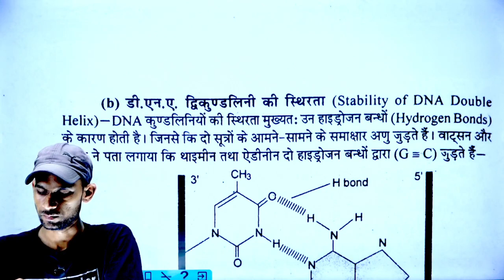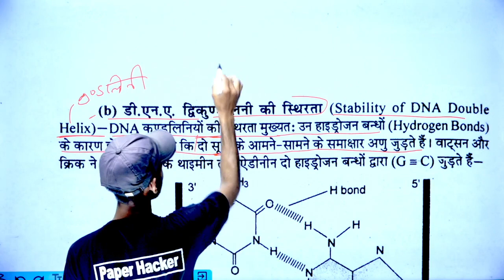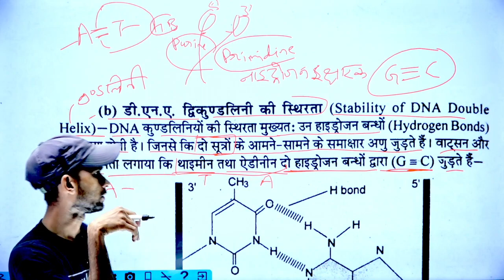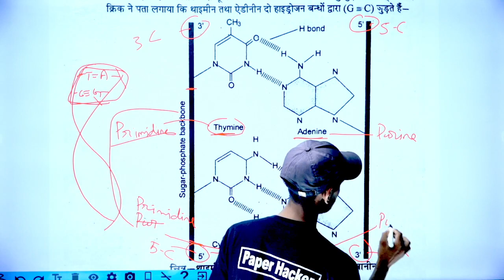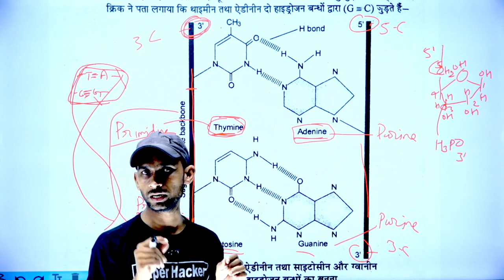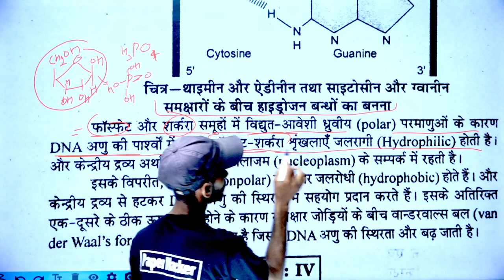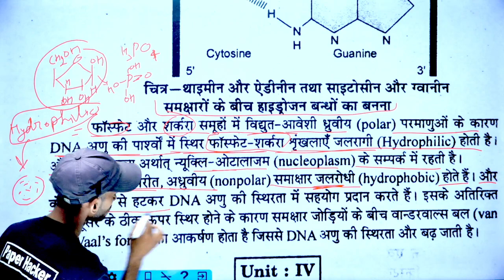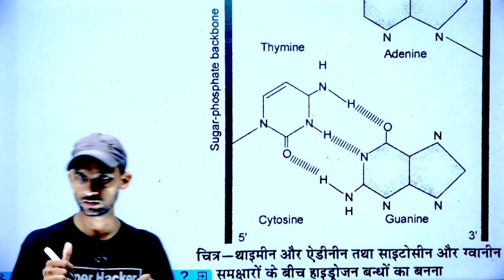DNA द्विकुण्डलिनी की स्थिरता, BSc 2nd semester Chemistry, important questions